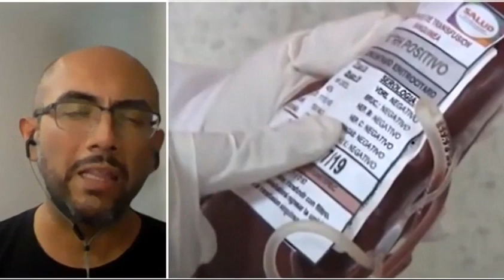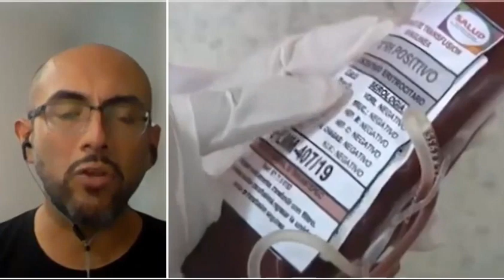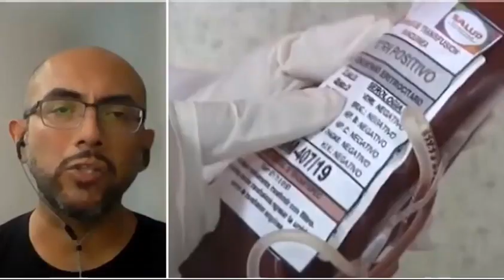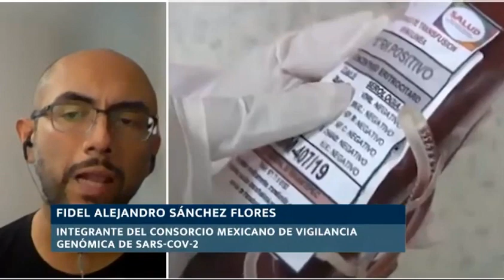🔴 Morelos vive emergencia sanitaria por dengue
🦟🤒El estado de Morelos vive una emergencia sanitaria por dengue, lo cual se pudo haber prevenido, señala Fidel Alejandro Sánchez Flores, presidente de la academia de ciencias de Morelos, en entrevista con Abel Martínez.